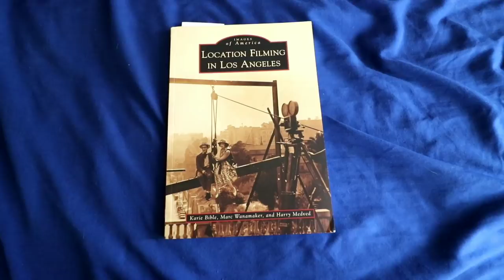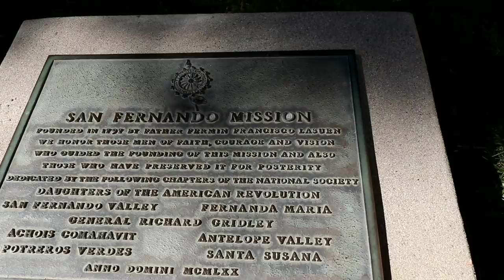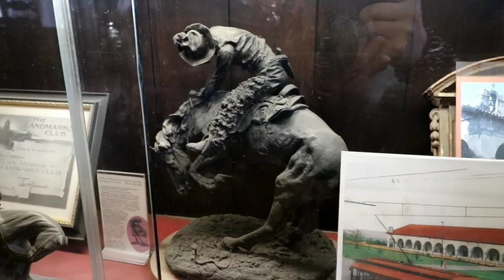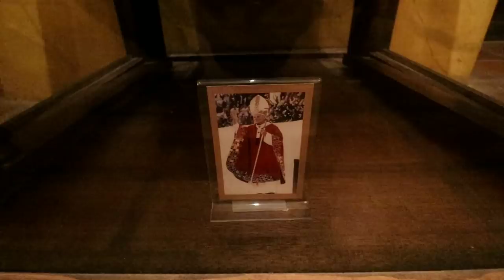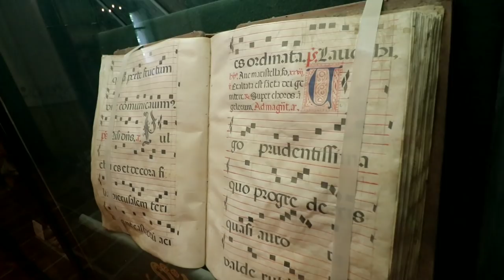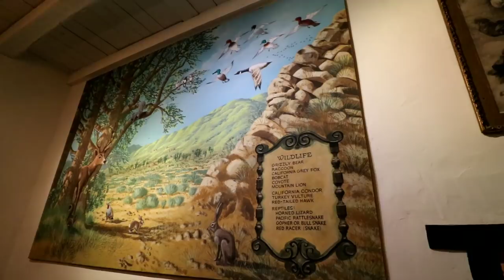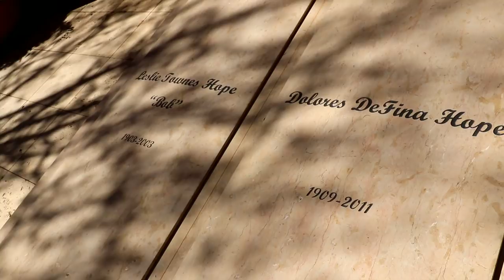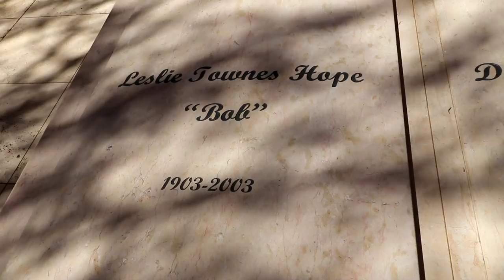Grave of BOB HOPE & San Fernando Mission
#560 BOB HOPE's Grave & San Fernando Mission - Daze With Jordan The Lion (2/17/2018)

Amazon list link now located ONLY through Facebook group